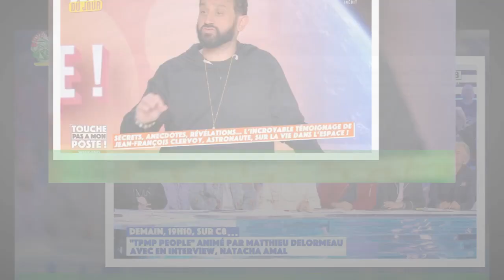TPMP : cet invité qui a l’unanimité auprès des internautes (ZAPTV)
Comme chaque soir, Cyril Hanouna a donné rendez-vous à ses fidèles téléspectateurs pour un nouveau numéro de Touche pas à mon poste.Et le moins que l’on puisse dire, c’est que cet épisode était riche en rebondissement.En effet, au début du programme, l’animateur a présenté son nouveau programme Objectif top 100.